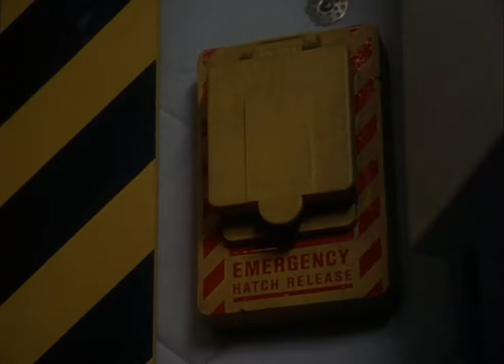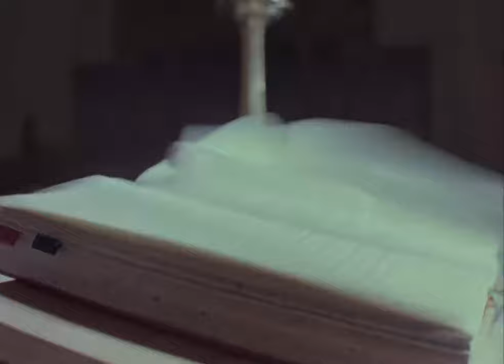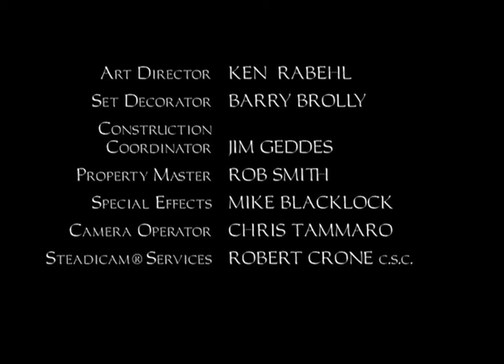The Voice Of Reason - The Outer Limits 1995 TV Series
Randall Strong tries to convince the members of a government committee that a number of different alien invasions of Earth are occurring and demands an official investigation into the threats. Strong also comes to believe that the committee itself has been infiltrated by one or more aliens posing as humans.